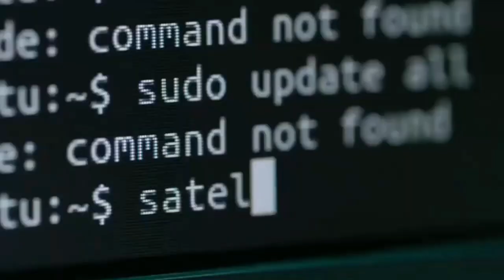राजस्थान: वरिष्ठ BJP नेता वसुन्धरा राजे ने अपने आवास पर पार्टी विधायकों के साथ बैठक की